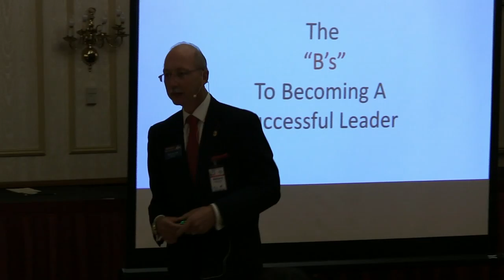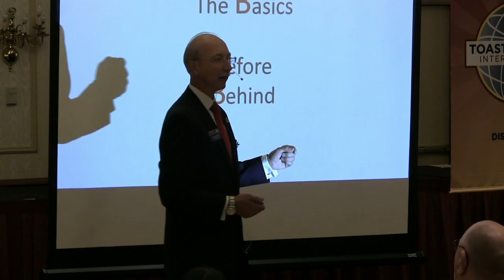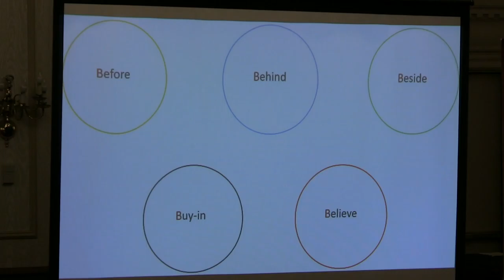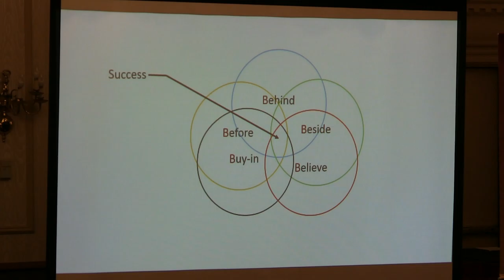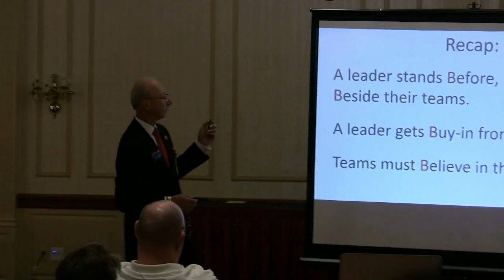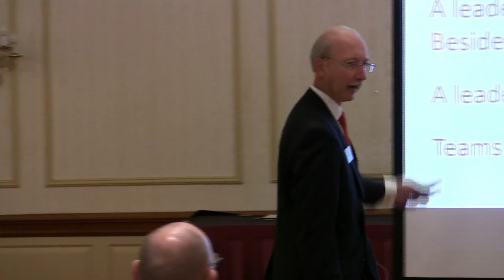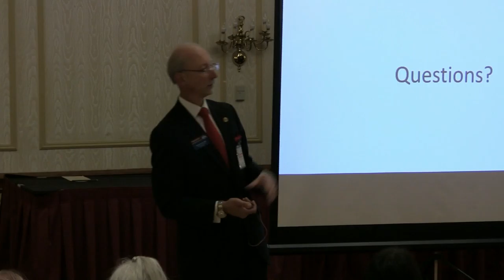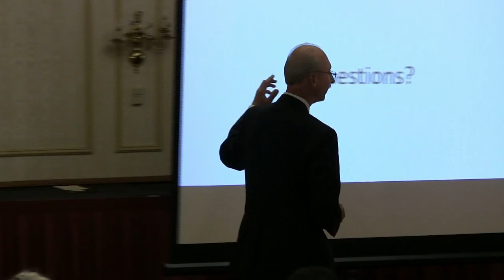Keynote Address by Richard Peck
Richard Peck, DTM, of Seymour, Connecticut, is a dedicated Toastmaster for 7 years. His home club,
Nutmeg, is located in Woodbridge, Connecticut, since 2006. He has held a number of high-profile leadership
positions within Toastmasters. He currently holds the position of International Diredctor 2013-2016, Region 9.

Peck is a senior member of the Network Support division at AT&T, where he has worked for 27 years. As a manager, he coordinates corporate summits and leads cross-functional teams in their work on technology projects. After earning an MBA in International Business at the University of Texas in Dallas, Peck was certified as a Project Management Professional by the Project Management Institute.

He also enjoys traveling, photography and studying world cultures.

Fill Your Life With The Important Things (Keynote Address)
Setting the Stage of Positive Learning Our life - personal, professional, or Toastmasters - can only contain so much and it's what we chose to fill it with that makes the difference. We need to fill it with the things that are important to us…the things that bring us happiness and joy. Fill it with the things that make a positive impact on our life and the lives of those we care about. Unfortunately and all too often we fill our life, or at least a portion of it, with just the opposite. It’s time for that to change! It’s time to fill your life with the important things!
In this session - You will:
• Learn that by focusing on things that aren’t important impacts your life
• Investigate a technique to help avoid this in the future.